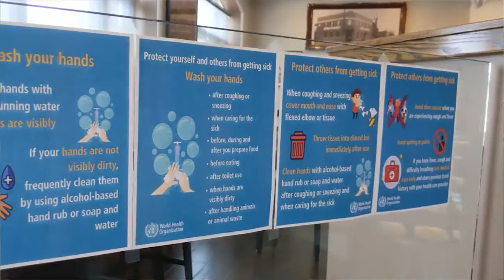Shop Safe, Shop Local: Old Bank Cafe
STAY SAFE, SHOP LOCAL - OLD BANK CAFE

As our local businesses begin to re-open, we have created a video series highlighting the various merchants in our area and the measures they take to keep you safe while you shop locally.

Today we made the journey to Frankford and visited The Old Bank Cafe! With a patio nestled right along the river, your coffee will just taste that much better. Fulfill your cravings with a variety of baked goods, lunch specialties, coffee, tea and iced drinks inside this beautifully restored bank in Frankford's heart.